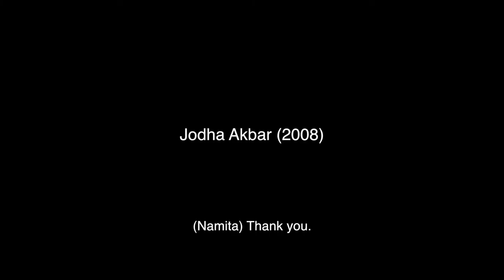BAFTA Reel - Dilnaz Irani